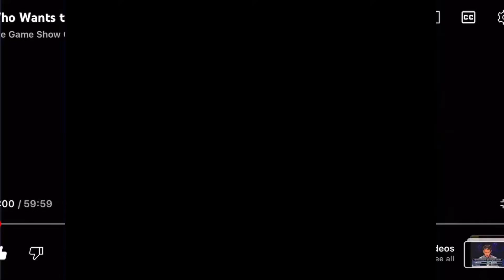Primetime Millionaire 10th anniversary Intro but it’s on GSN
Note: FAKE/FANMADE.
But what if GSN aired Primetime Millionaire including the 10th anniversary on their channel?
Also, the comment will be in the description now instead of the comments section due to me losing access to the advanced features. It’s very annoying!
The comment I would put in the comments section if I did not lose access to the advanced features: Once this video reaches 100 views someone needs to like this video because if not it’s stuck at no likes.